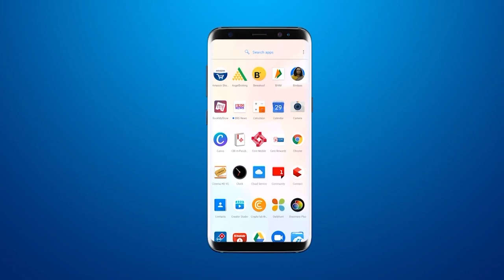सावली ड्रग्स केस के मुख्य आरोपी को साथ रखकर सांकरदा में ATS और SOG की छापेमारी